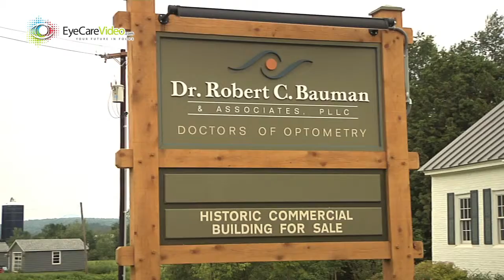Dr. Robert Bauman on Eye Emergency Services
Dr. Robert C. Bauman & Associates - Stowe, VT.  Produced by Eye Care Video.